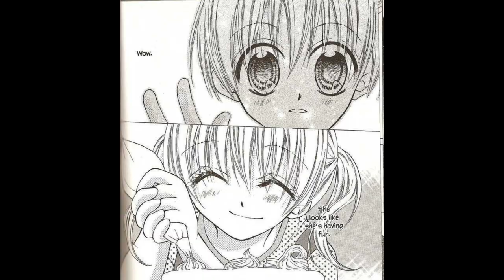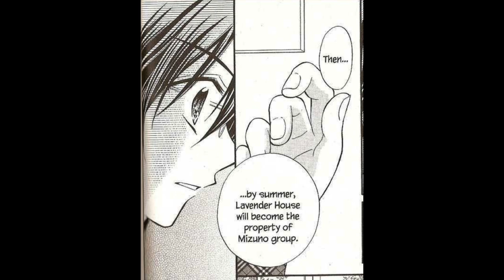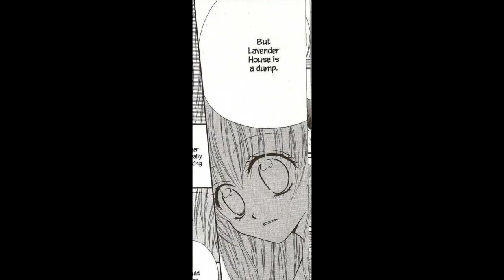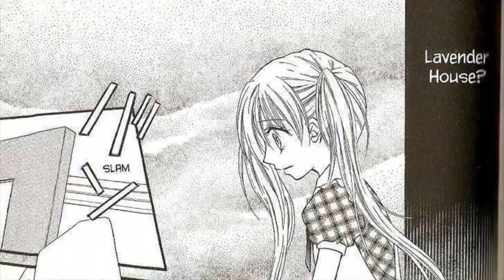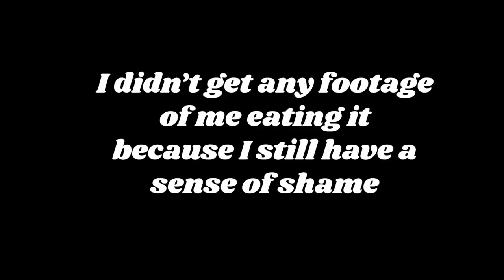Kitchen Princess Academy 5!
Totally Nude by the Wallets
Pepper Steak by Alias Conrad Coldwood